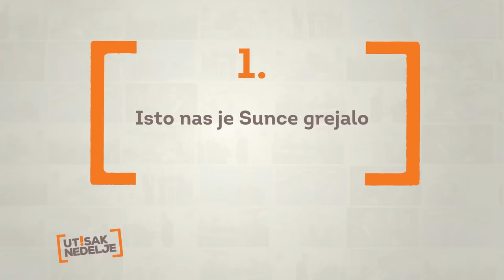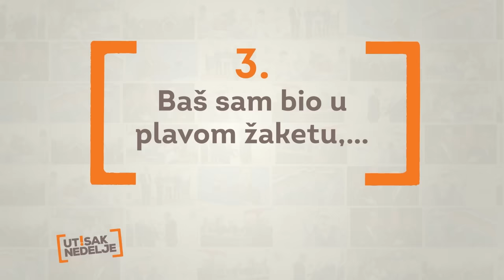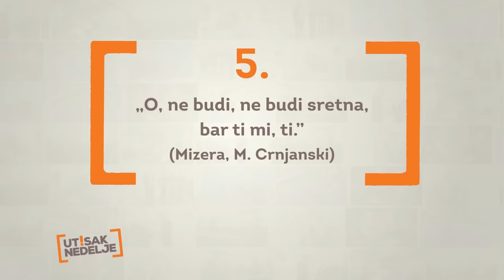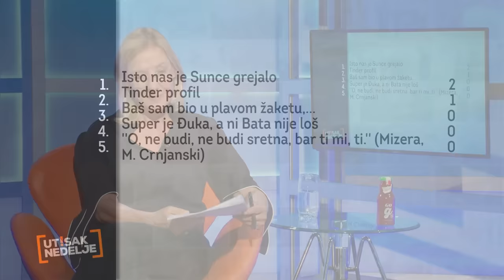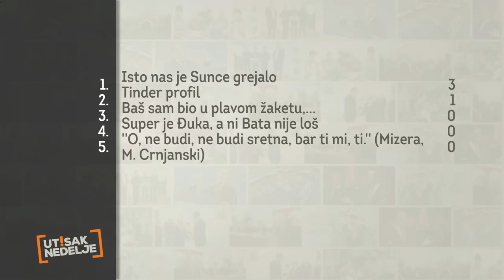Utisak nedelje: Tatjana Lazarević, Božo Prelević i Aleksandar Ivanović